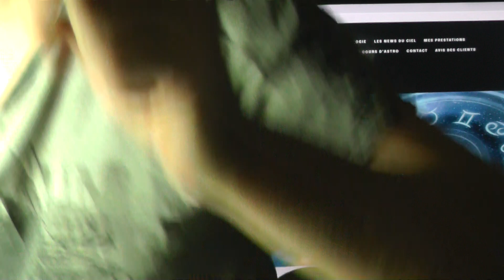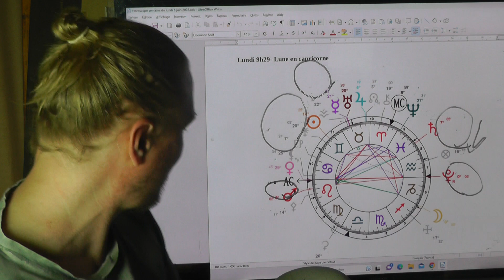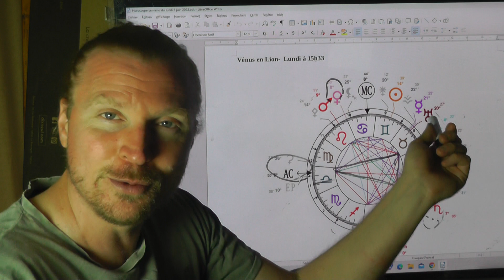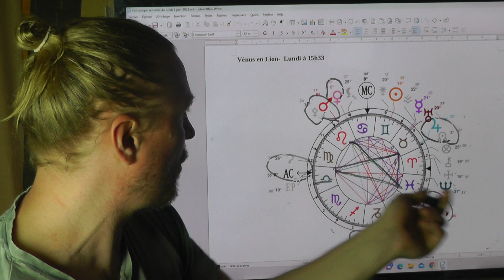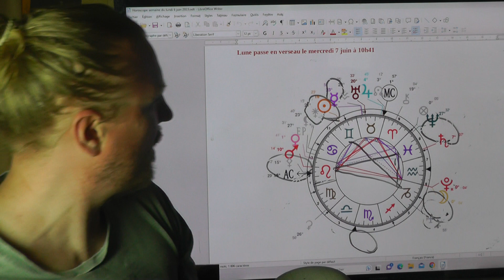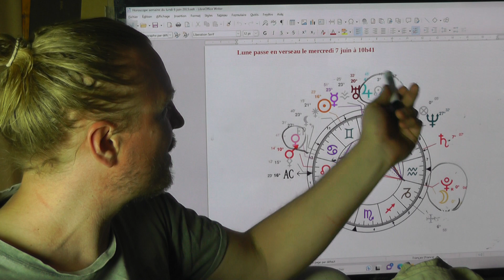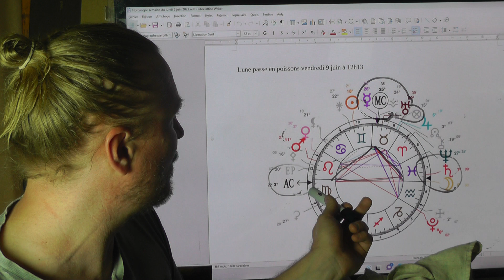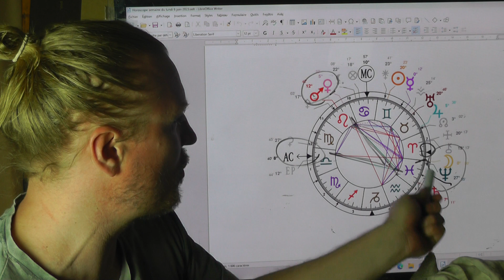Astrologie Horoscope semaine du lundi 5 juin 2023 1ere partie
Cette semaine, votre horoscope annonce quelques évilutions faisant suite à la plein lune du 4 Juin. mercure rencontre à nouveau uranus, comme lors de la rétrogradation de mercure le 21 avril. que nous dit tout ceci de notre manière de bien vivre avec les autres, en société ?
Une réfléxion qui jalonnera la semaine, jusqu'à dimanche, ou nos espoirs seront poussés hors de nous, pour le meilleur et pour le pire...